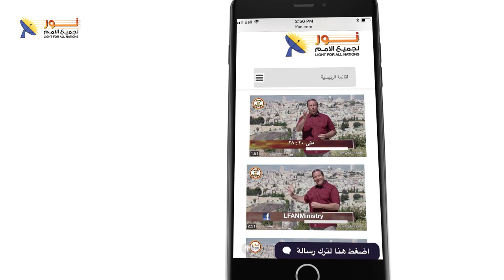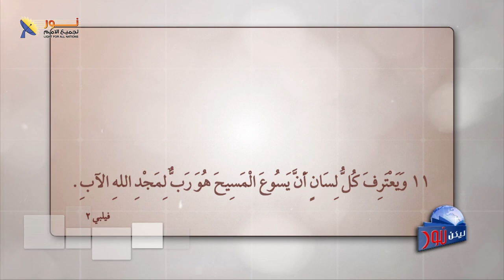ليكن نور - الحلقة ٦٢٨ - هل قال يسوع المسيح أنا هو الله ؟